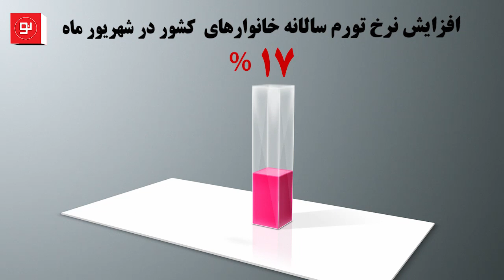افزایش نرخ تورم سالانه خانوارهای کشور در شهریور ماه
نرخ تورم سالانه شهریور ماه ١٣٩٩ برای خانوارهای کشور به ٢٦,٠ درصد رسیده که نسبت به ماه قبل، ٠.٢ واحد درصد افزایش نشان می‌دهد.